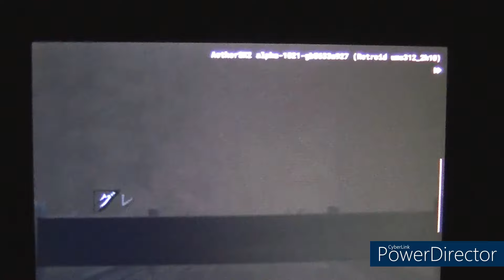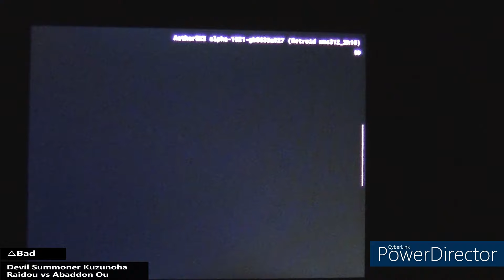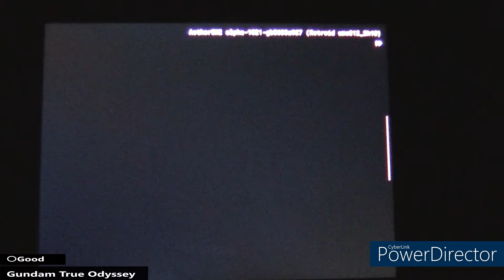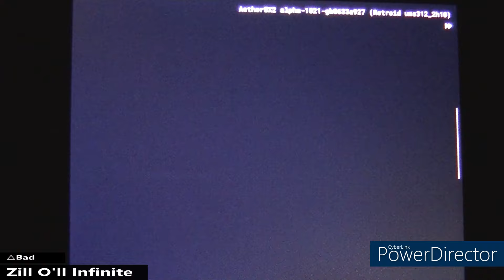【Retroid Pocket 2+】PS2エミュレーター動作検証編【Android】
【Retroid Pocket 2+】にて、AetherSX2を使用してPS2の動作検証を行いました。(リテイク動画です)

0:00 前置き
0:31 Berwick Saga
1:56 BUSIN Wizardry Alternative
3:29 Devil Summoner Kuzunoiha Raidou vs Abaddon Ou
5:02 Final Fantasy 12 International
6:43 Gundam True Odyssey
8:16 INITIAL D Special Stage
9:50 NAMCO x CAPCOM
11:27 VIEWTIFUL JOE 2
13:02 YuYuHakusho Forever
14:36 Zikk O`ll Infinite
16:18 総括

やはりAntutu10万前後のガジェットではPS2は厳しいです。

では、Let`s Enjoy!!